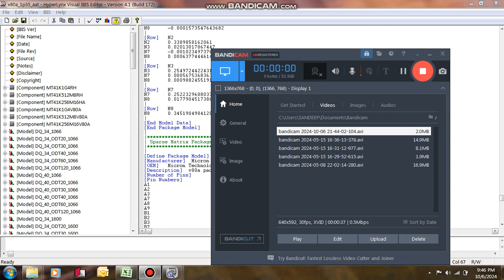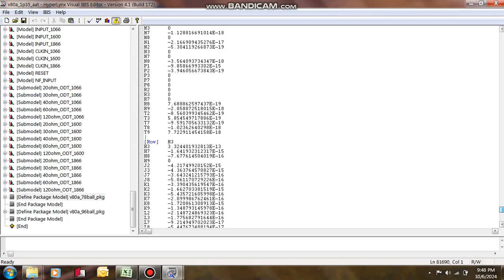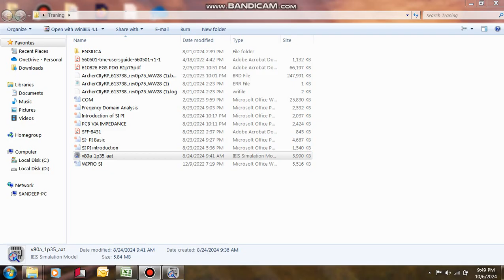How to check pin delay in Ibis MODEL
IF BOTTOM OF IBIS MODEL PACKAGE MODEL IS GIVEN IT MEANS PIN DELAY IS INCLUDED IN ibis MODEL